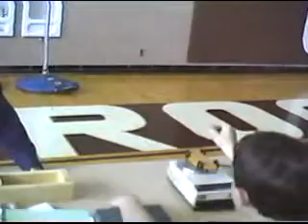1988 The Year Of Chanute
henry smith talking about his memories (he was 93 at the time of the video), bryan's cub scout pinewood derby